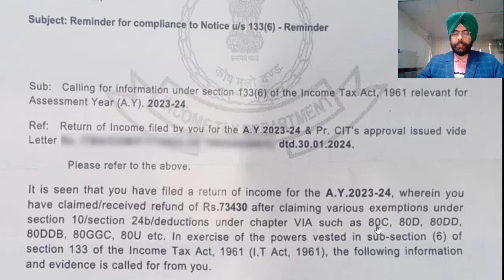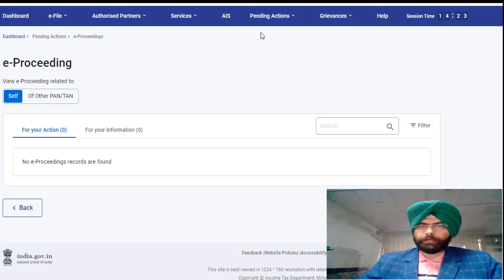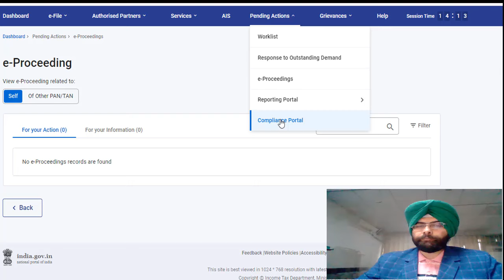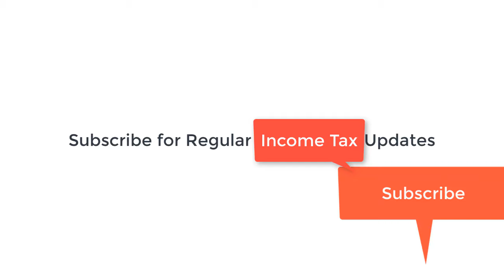NOTICE U/S 133 (6) OF THE INCOME TAX ACT I AY 2023-24 I CA SATBIR SINGH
NEW INCOME TAX NOTICES TO ITR FILER I AY 2023 24 I CA SATBIR SINGH

Income tax notices are being issued under Section 133(6) of the Income tax Act in case refund is claimed for AY 2023-24 by taking deductions and exemptions under Income tax like HRA (House rent deductions), PPF, LIC deductions etc.